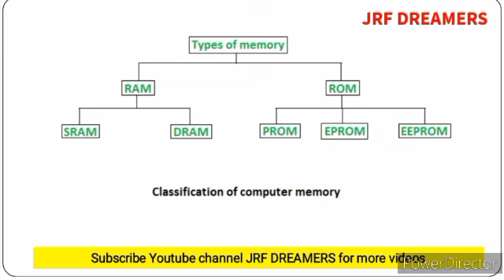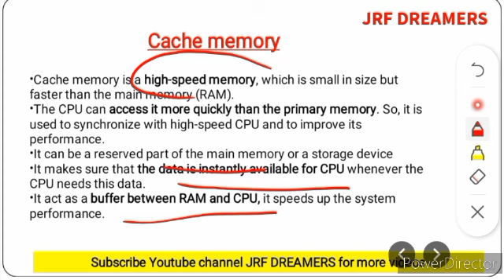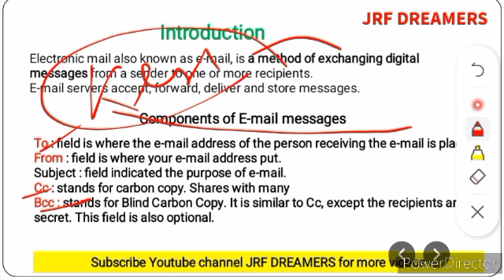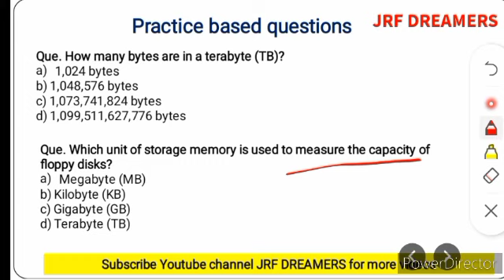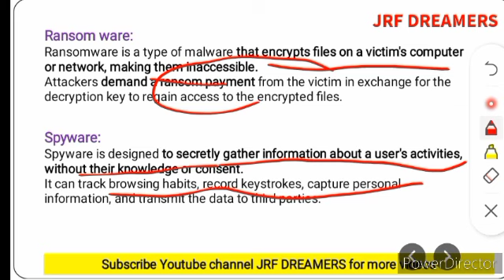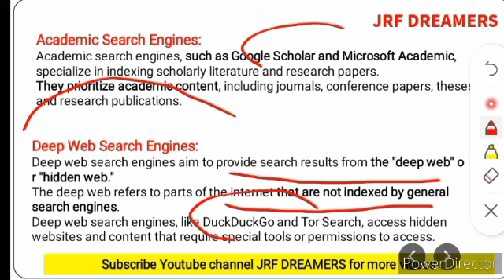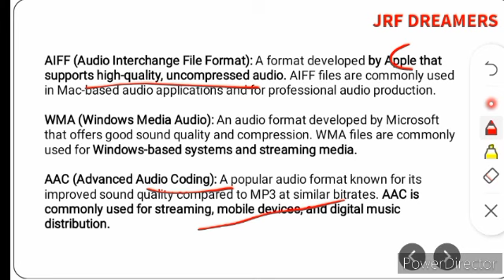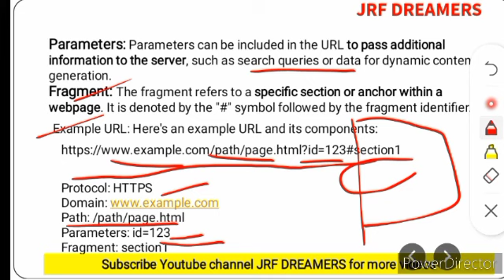Unit 8 | ICT | UGC NET PAPER 1 | COMPLETE UNIT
Hello Friends,
# PDF NOTES
*BUY COMPLETE SET OF PDF FROM ( UNIT 1 TO 10) ONLY @299
*BUY PREVIOUS YEAR MCQS SERIES (UNIT 1 TO 10) ONLY @99
*BUY COMPLETE CONTENT (MCQS + LEARNING CONTENT) ONLY@349
(for pdf and other updates)